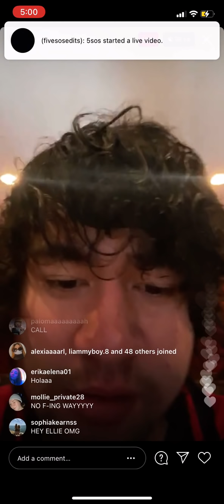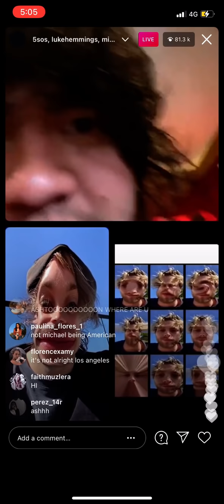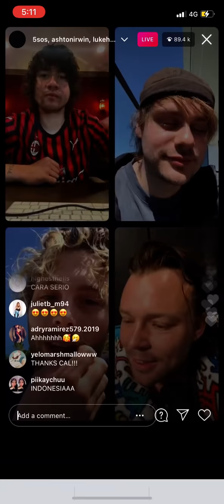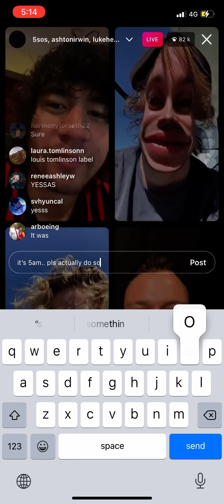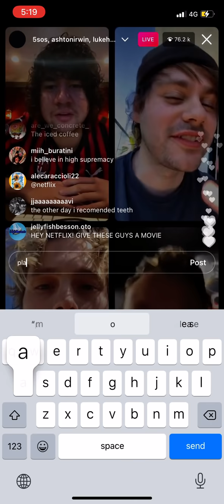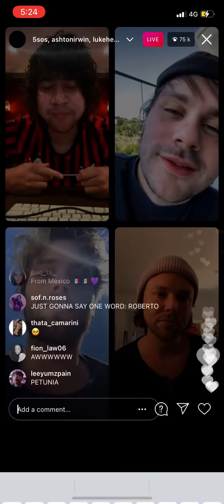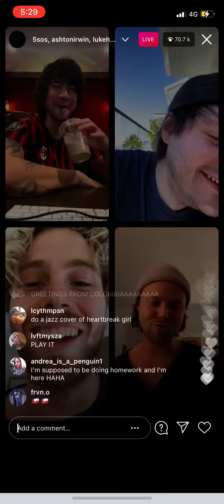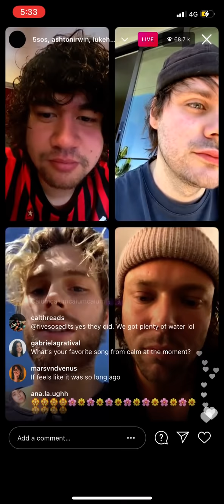5SOS IG LIVE / march 27th 2021